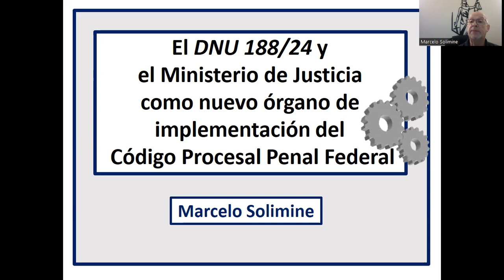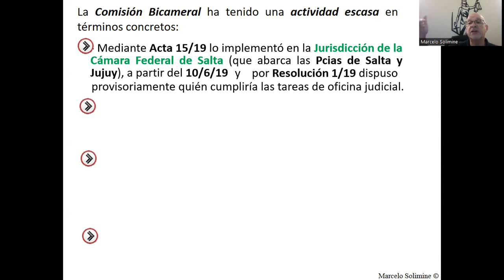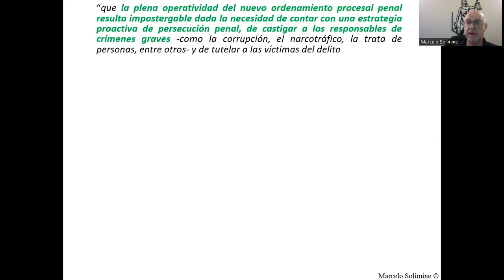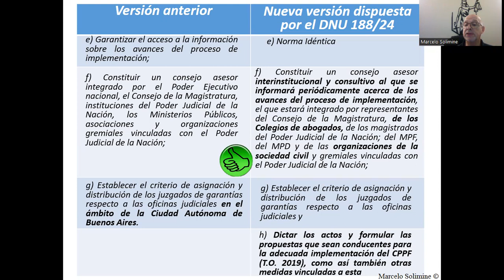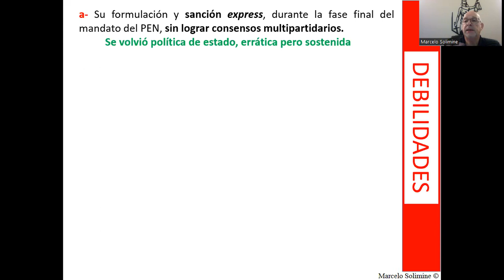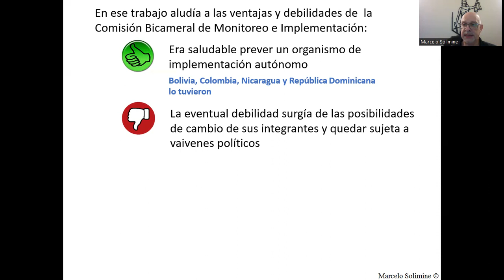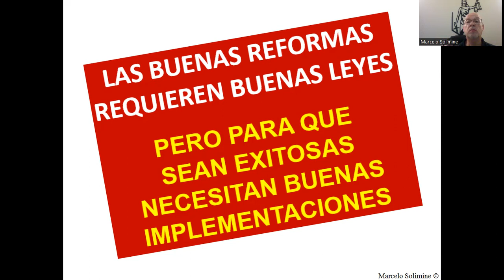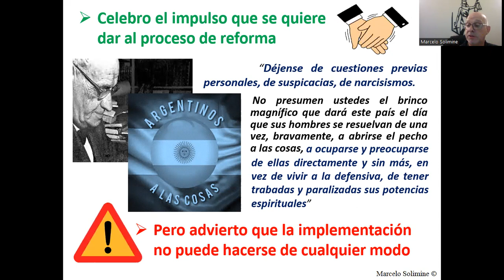El DNU 188/24 y el Ministerio de Justicia como nuevo órgano de implementación del CPPF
Analiza los alcances de este DNU, repasando la magra actividad de la Comisión Bicameral de Monitoreo e Implementación, que justificó el cambio del órgano de implementación. Reseña las fortalezas y debilidades del proceso de reforma y el acierto de conferir al órgano político la iniciativa para la implementación. No obstante se remarca que debe actuar en coordinación con los otros poderes del Estado y demás actores vinculados al Sector Justicia. Se apunta la necesidad de impulsar la reforma, sin procrastinar, pero cuidando de implementar para el éxito, con operadores comprometidos y debidamente capacitados para que desarrollen las destrezas que exige el modelo acusatorio-adversarial, como modelo contracultural.